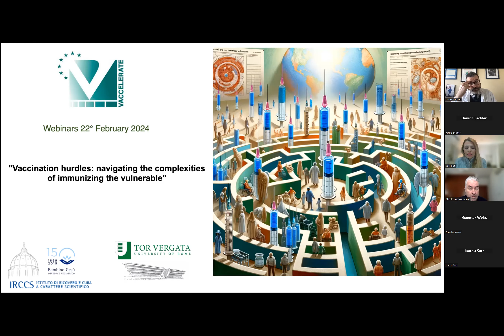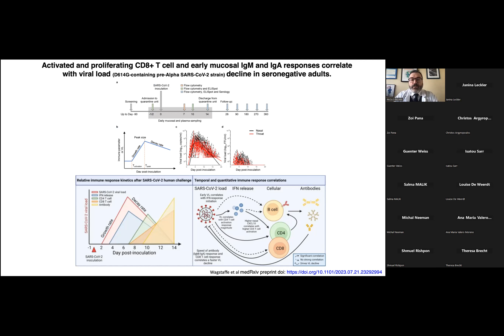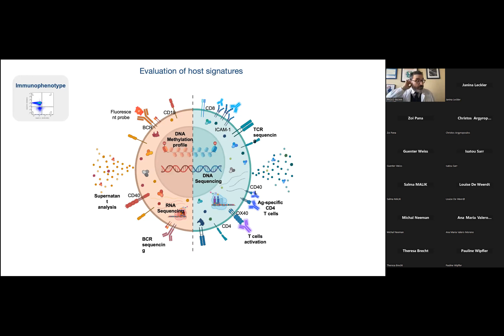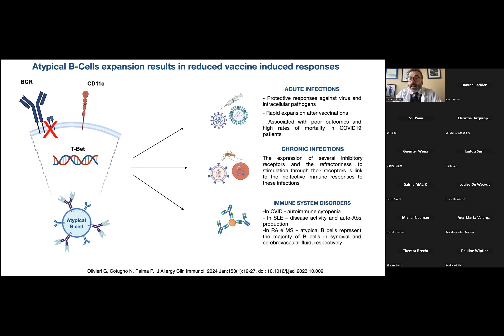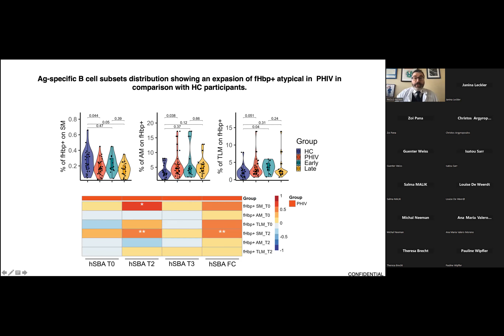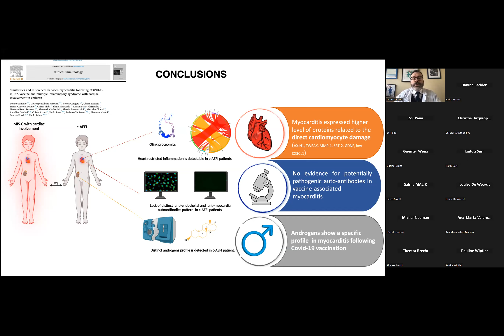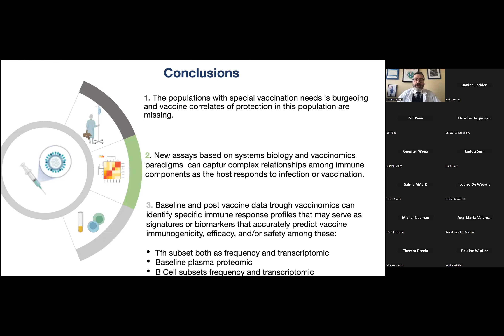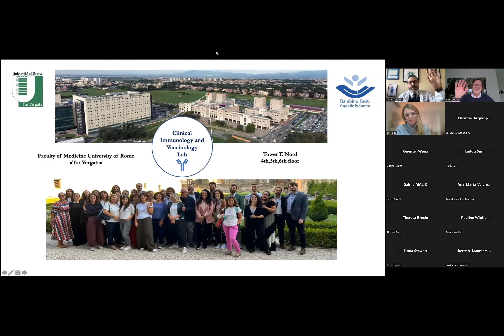VACCELERATE Webinar FEBRUARY 22 2024: Vaccination Hurdles Complexities of Immunizing the Vulnerable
With Prof. Paolo Palma, MD, PhD, Responsabile UOC di Immunologia Clinica e Vaccinologia, IRCCS Ospedale Pediatrico Bambino Gesù, Rome, Italy

Routine vaccination is among the most effective clinical interventions to prevent diseases as it is estimated to save over 3 million lives every year. However, the full potential of global immunization programs is not realised because population coverage is still suboptimal.
This is also due to the inadequate immune response and paucity of informative correlates of protection upon immunization of vulnerable individuals such as newborns, preterm infants, pregnant women, and elderly individuals as well as those patients affected by chronic and immune compromising medical conditions.
In addition, these groups are undervaccinated for a number of reasons, including lack of awareness of vaccine-preventable diseases and uncertainty or misconceptions about the safety and efficacy of vaccination by parents and healthcare providers. The presence of these non-responders/undervaccinated individuals represents a major health and economic burden to society, which will become particularly difficult to address in settings with limited public resources. The COVID-19 pandemic has once again raised awareness of the importance of this issue.
In this webinar, Prof. Palma describes innovative and experimental approaches that can help identify specific genomic profiles defining non-responder individuals for whom specific interventions might be needed. He will provide examples that show how such information can be useful to identify novel biomarkers of safety and immunogenicity for future vaccine trials.

Presenter: Prof. Paolo Palma
Moderator: Dr. Zoi-Dorothea Pana

Organizor: VACCELERATE (Coordinator: Prof. Oliver A. Cornely)

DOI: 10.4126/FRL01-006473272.